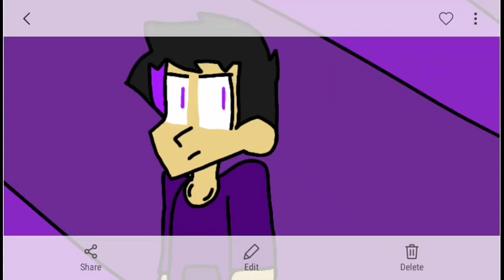New OC? You Suggest His Name! (Expired)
Okay so his prename is Hazard but ye' know that sucks.. I want you guys to name this new OC whatever you like! Whoever comes with the best name will get a shoutout or whatever they suggest (limited suggestion)

Also this dude is going to be one of the powerfulest characters in the Darsinel Universe, he is neutral and has the power to cast powerful bolts of energy infinitely. His power is uncapable and he is even more powerful depending on the radiation around him. But too much radiation can cause him to explode thus killing him.